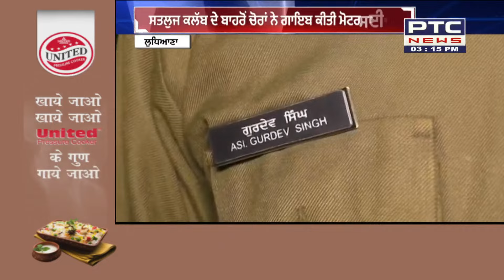Now even police is not safe in Punjab! || ਪੰਜਾਬ 'ਚ ਹੁਣ ਪੁਲਿਸ ਵੀ ਨਹੀਂ ਸੁਰੱਖਿਅਤ !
Punjab ਵਿੱਚ ਹੁਣ Police ਵੀ ਨਹੀਂ ਸੁਰੱਖਿਅਤ
Ludhiana 'ਚ Sub Inspector ਦਾ Motorcycle ਹੋਇਆ ਚੋਰੀ
ਚਾਬੀ ਹੱਥ 'ਚ ਲੈ ਕੇ Motorcycle ਲੱਭਦਾ ਰਿਹਾ Sub Inspector